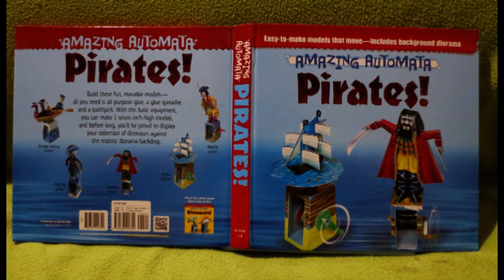Amazing Automata Pirates! - Pirate Galleon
paper automata